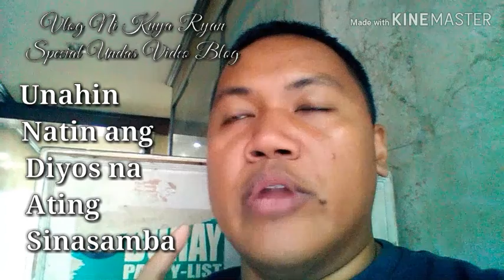Vlog ni Kuya Ryan Special Undas Video Blog (November 1, 2018)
Maikling mensahe tungkol sa Undas